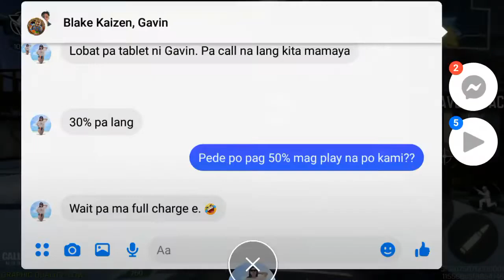i joined cod again|call of duty|RCN_yT